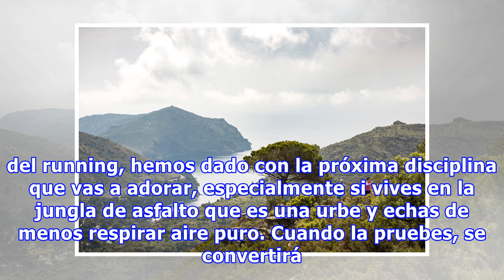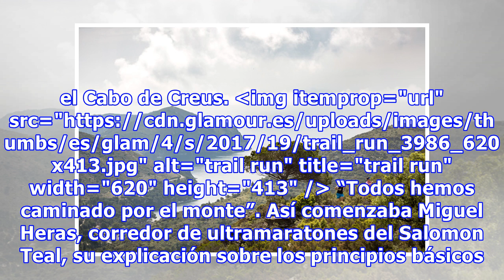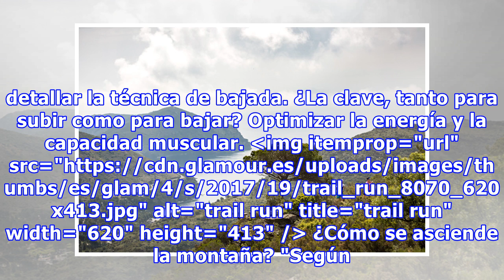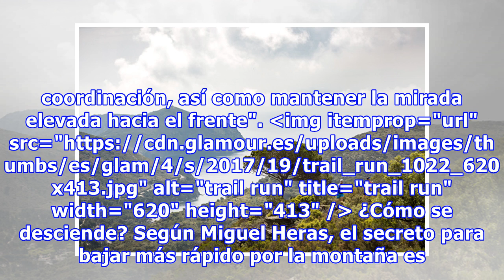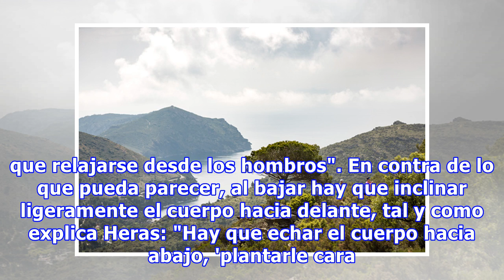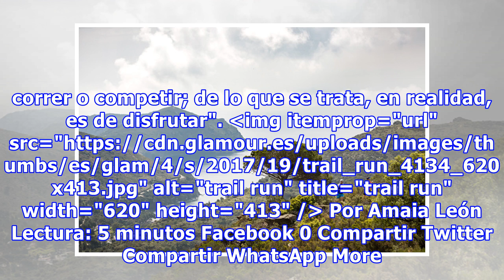Trail Running: la próxima versión del running que vas a adorar